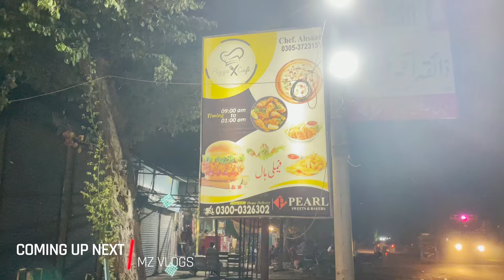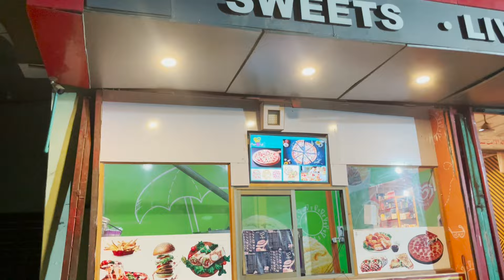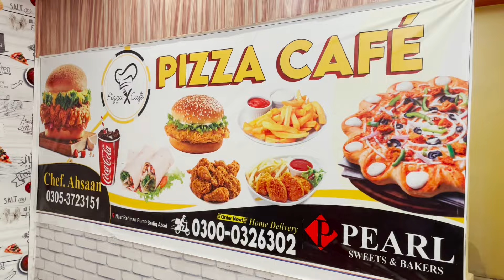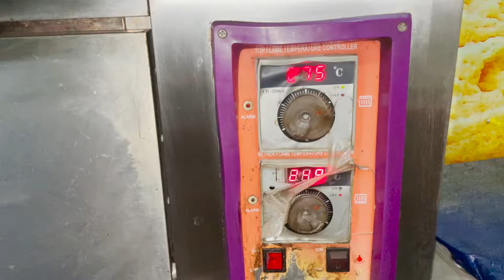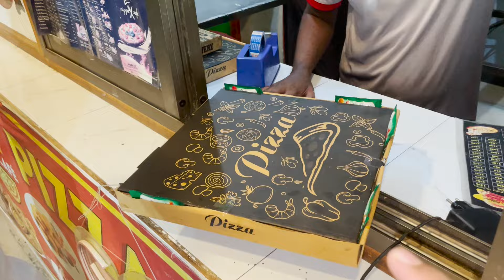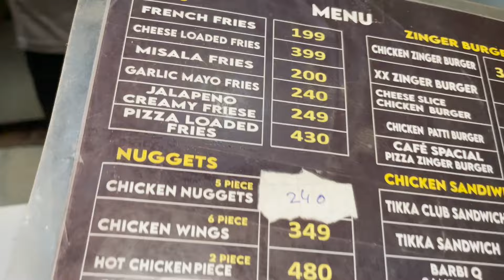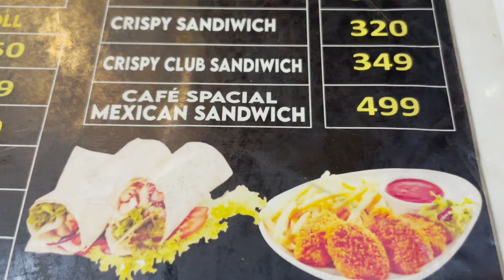Mexican Sandwich | The Recipe of Mexican Sandwich & Delicious Pizza of Pearl Bakers & Pizza Cafe SDK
We have found the best and Universal Food Taste and Different Food Grade in Sadiqabad City.So Once again here we are we found the best food the Special Mexican Sandwich making process.

Sadiqabad is the city of Innovation's so here we have found the best Innovation that is the Mexican Sandwich of Pizza Cafe Sadiqabad which have the best taste and Great making Process of Sadiqabad Food Street.

The recipe of Mexican Sandwich and & Delicious Pizza Making is revealed in this video you may enjoy the best as The Special Food with best Fast Food items which makes you  to enjoy at your best.

Pearl bakers in Sadiqabad Have the vast Variety of Food Flavor's meanwhile also have the best And A grade Food of Bakery item like Biscuits Fruit Cakes and Special Food items including the Fast Food items.

The best Food of Sadiqabad Food street have the best taste Review of Pizza Cafe which have the Universal Food taste.There Pizza there Dow special Recipes whole things are revealed here for your View At MZ Vlogs Official Channel.

Yu could Find the best Recipes and Special Food items like Burgers Zinger Sandwich The Special Pizza malai Boti And Special Foods in each means including Fast Food Items of Sadiqabad Food street.

We warmly Welcome to our food vlogging heaven on YouTube! This is my Official Youtube Channel. Please Join us on a delightful journey of flavors, where we bring delicious dishes and live kitchens right to your screen. From mouthwatering street foods to fancy feasts, we're here to share the joy of food with you.

The best part is That Our videos are a visual feast, capturing the essence of each dish in all its tasty glory. Whether you're a foodie or just love a good meal, our channel is your go-to place for culinary inspiration.